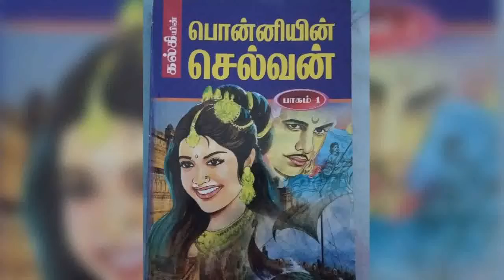Ponniyin Selvan / Part - 1 /Episode - 57 Part - 1 Finished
Episode - 57